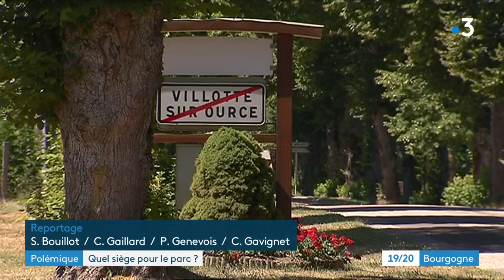Parc national de Champagne et Bourgogne : l'emplacement du futur siège du parc fait polémique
Le siège du futur parc national des forêts de Champagne et Bourgogne sera à Arc-en-Barrois, en Haute-Marne. Une désignation surprise au détriment d'Auberive (Haute-Marne) et Villotte-sur-Ource (Côte-d'Or) pourtant pressenties par le groupement d'intérêt public.

Reportage : Sylvain Bouillot, Christophe Gaillard, Patrick Genevois, Chantal Gavignet